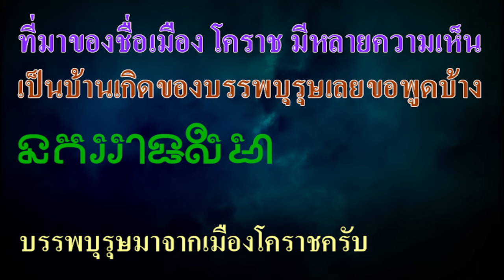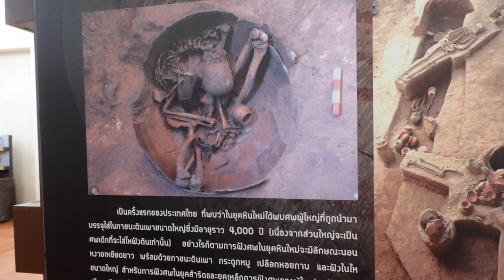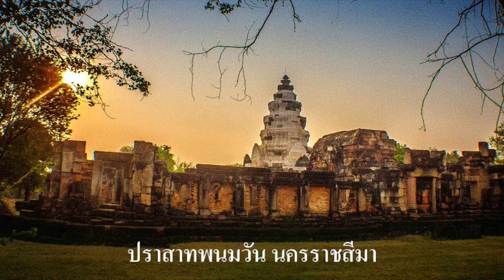Ep68 ที่มาของชื่อเมือง โคราช มีหลายความเห็น เป็นบ้านเกิดของบรรพบุรุษ เลยขอพูดบ้าง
เมืองโคราช ใคร ๆ ก็รู้ว่าเป็นเมืองนครราชสีมา แต่เรียกกันสั้น ๆ ว่า โคราช เป็นที่รู้กันทั่วประเทศ สมัยก่อนมีผู้ให้ความเห็นว่า มาจากชื่อ เมือง โฆรคปุระ แปลว่าเมืองของโค ที่มาของคำนี้ ลงความเห็นว่าไม่เป็นความจริง บริเวณนี้มีเมืองเก่าชื่อว่า "เมืองเสมา" บางท่านสันนิษฐานว่าเป็นเมืองศรีจนาศะ เมืองเสมา เป็นพุทธมีพระพุทธรูปไสยาสน์องค์ใหญ่ และมีแหล่งโบราณคดีบ้านโนนวัด มีหลุมขุดค้นทางโบราณคดีที่ใหญ่ที่สุด และมีความต่อเนื่องทางวัฒนธรรมที่ยาวนานที่สุดในประเทศไทย ณ เวลานี้
          เมืองเสมา นับได้ตั้งแต่ยุคหินใหม่ ยุคสำริด ยุคเหล็ก เรื่อยมากระทั่งยุคปัจจุบัน กว่า 200 ชั่วอายุคน มีการขุดค้น อยู่ในเขตตำบลพลสงคราม อำเภอโนนสูง จังหวัดนครราชสีมา มีการขุดพบหลุมศพ กระดูกมนุษย์ เครื่องประดับ และไหโบราณลวดลายงดงาม ซึ่งมีอายุร่วมสมัยกับแหล่งโบราณคดีบ้านเชียง ที่จังหวัดอุดรธานี คือประมาณ 4,500 ปี และในอนาคตอาจมีการสนับสนุนให้ขึ้นทะเบียนเป็นมรดกโลกด้วย
          เสมา กับ สีมา มีความหมายเดียวกันคือ  เขตแดน, ขอบเขต, บริเวณ, ขอบขัณฑสีมา,  บริเวณบ้านโนนวัด ตำบลพลสงคราม อำเภอโนนสูง จังหวัดนครราชสีมา มีเรื่องราวของคนในประวัติศาสตร์ ก่อนที่จะพัฒนาเข้าสู่อารยธรรมอย่างแท้จริงในช่วงคริสตกาล มีอารยธรรมขอมโบราณที่เก่าแก่ คือ ปราสาทหินพิมาย ปราสาทหินพนมวัน และปราสาทหินพนมรุ้ง อันเป็นถิ่นกำเนิดของกษัตริย์ที่สำคัญของราชวงศ์หนึ่งของขอมโบราณ คือ มหิธรปุระ
           เมืองเสมา เป็นเมืองโบราณอยู่ห่างจากอำเภอสูงเนิน จังหวัดนครราชสีมาไปทางทิศเหนือ 5 กิโลเมตร คาดว่ามีการอยู่อาศัยตั้งแต่สมัยก่อนประวัติศาสตร์  ต่อมาเป็นเมืองโบราณร่วมสมัยวัฒนธรรมทวารวดีและวัฒนธรรมขอม อีสานส่วนล่างแม้จะมีสิ่งก่อสร้าง มีปราสาท แต่ไม่เคยถูกเรียกว่า พระนคร คำว่า พระนคร หมายถึงเมืองที่ราชวงค์บริเวณเมืองพิมายแผ่อาณาเขตลงไปทางใต้
           ปัจจุบันเมืองพระนครอยู่ในประเทศกัมพูชา คำว่า นคร ภาษาขอมใช้คำว่า นอกอร์  Nokor ถ้าเป็นนคร ของพระราชา จะเรียกว่า นครราช  ภาษาขอมออกเสียงว่า Nokor Reach នគររាជ, Nôkôr Réach [nɔˈkɔː riəc̚] ชื่อเมืองนี้เรียกสั้น ๆ ว่า kor Reach ถ้าเขียนเป็นภาษาไทย จะเขียนว่า โคราช ถ้าเป็นเมืองเขตแดนของพระราชา จะเป็น นอกอร์ราชสีมา หรือ นครราชสีมา เป็นชื่อเดียวกัน แสดงว่าเป็นเมืองชายแดนของพระราชาเมืองพระนคร ที่ชาวขอมปกครองอยู่ ซึ่งเป็นเชื้อสายบรรพบุรุษจากเมืองพิมายทั้งสิ้น
          เมืองพระนครเป็นเมืองของชาวขอม ไม่ใช่เมืองของชาวเขมร นะครับ ถ้าจะย้อนไปว่าชื่อ โคราช เรียกมานานแค่ไหน ก็ต้องย้อนไปที่เมืองพระนครที่มีกษัตริย์ปกครองครั้งแรกเมื่อไหร่ คือนับตั้งแต่สมัย พระเจ้ายโศวรรมันที่ 1 หรือเอกสารไทยมักเรียก พระเจ้ายโศวรมัมที่ 1 สวรรคต ค.ศ. 910  มีพระนามหลังสวรรคตว่า บรมศิวโลก เป็นพระมหากษัตริย์แห่งอาณาจักรพระนคร  ครองราชย์ระหว่างปี ค.ศ. 889 – 910  ถ้าเป็นกษัตริย์ขอม ผมจะเขียนด้วยตัวอักษรขอม จะไม่เขียนด้วยตัวอักษรเขมรนะครับ
         ถ้านับ ค.ศ. ที่ครองราชย์เมื่อ ค.ศ. 889 จะตรงกับ พ.ศ. 1,432  คำว่า โคราช อาจจะเกิดขึ้นได้ใน พ.ศ.นี้
สมัยนี้กรุงสุโขทัย กรุงศรีอยุธยา ยังไม่เกิดเลยนะครับ สรุปว่าเป็นเมืองชายแดนของกษัตรย์เมืองพระนคร ที่เรียกชื่อเมืองในปัจจุบันว่า นครราชสีมา
        เดิม ชื่อเมืองนครราชสีมา มีการใช้ "นครราชสีมา" และ "นครราชสีห์มา" สลับกันไป จนกระทั่งเมื่อวันที่ 12 มกราคม พ.ศ. 2445 (พ.ศ. 2444 เดิม) ได้มีพระบรมราชโองการฯ ให้ประกาศว่า ชื่อมณฑลแลเมืองนครราชสีห์มา ซึ่งใช้ตัว ห การันต์ด้วยนั้น เป็นการผิดจากความหมายของชื่อเมือง แต่นี้ต่อไปอย่าให้ใช้ตัว ห.การันต์ ให้ใช้ว่า นครราชสีมา ในการที่จะออกชื่อเกี่ยวด้วยมณฑลแลเมืองนี้ในที่ทั้งปวง ประกาศในราชกิจจานุเบกษา วันที่ 12 มกราคม ร.ศ. 120 เล่ม 18 หน้า 791
        โคราชเป็นบ้านเกิดของก๋งครับ นามสกุล "เผ่าพงษ์"  มีเยอะ ในเมืองโคราช...